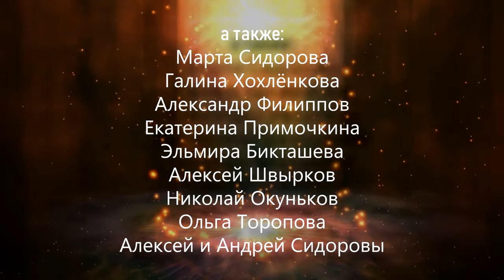1034 Спектакль Новейшая Золушка народный театр малых форм Другое измерение 2020г